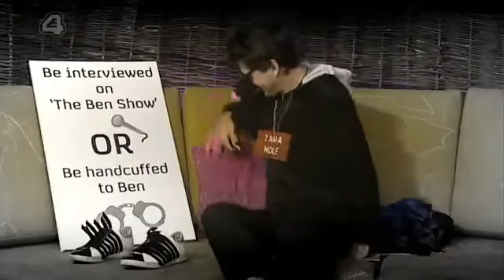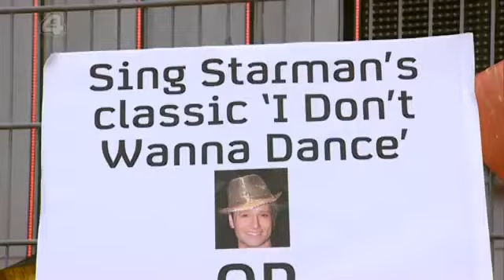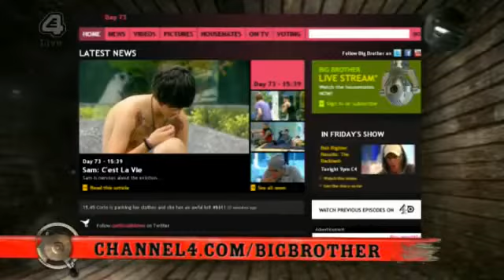Big Brother UK - Series 11/2010 (Episode 72d/Day 73: Big Brother's Little Brother)